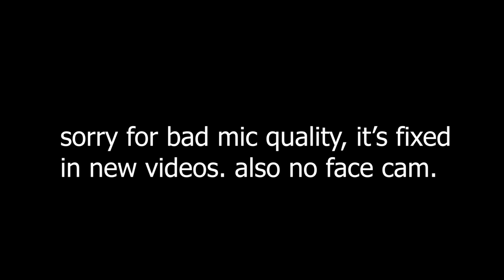*INTENSE* 2V2 W/ MASTER, GAMING FUSION, AND 0hDJ! (Roblox Breaking Point)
In todays episode of "Breaking Point" we do an intense 2v2 with former assassin players and it is very exciting.

Track Name: "Better days, Monroe, Watching the clouds"